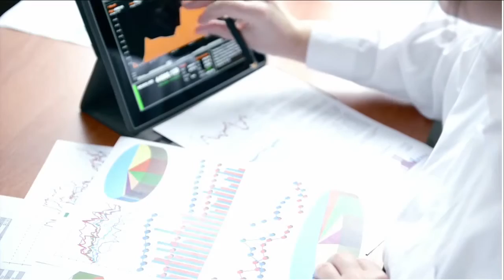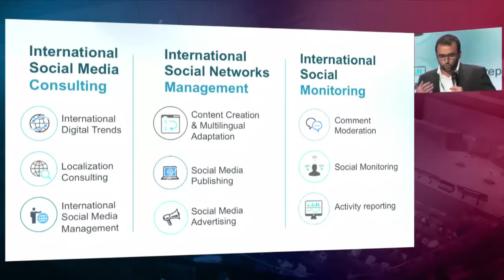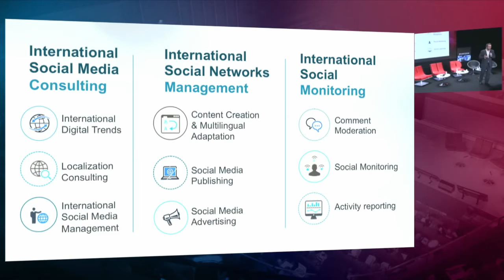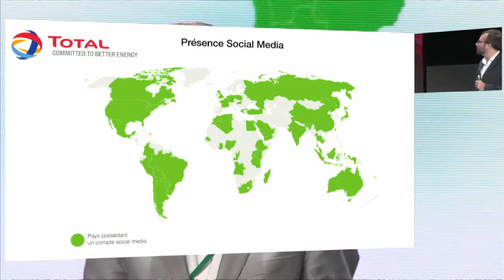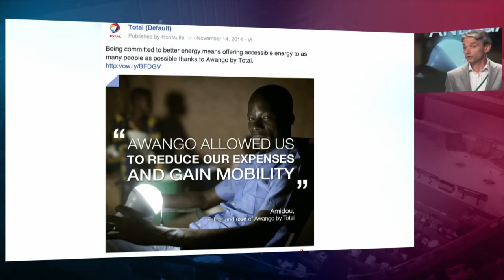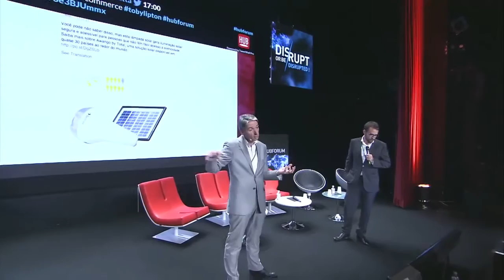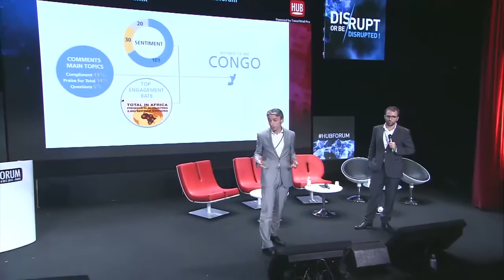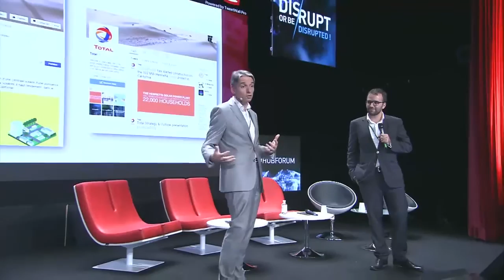Social Media & Cultures Locales | Total, Datawords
SOCIAL MEDIA & CULTURES LOCALES avec Philippe Koechlin, Digital Media Manager, Total, et Nicolas Imbert, Directeur Webmarketing International, Datawords